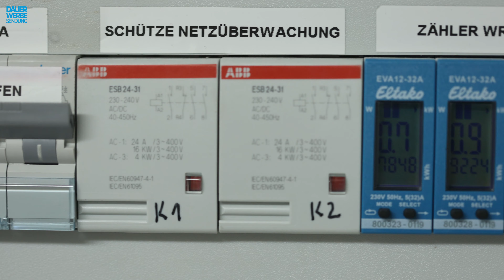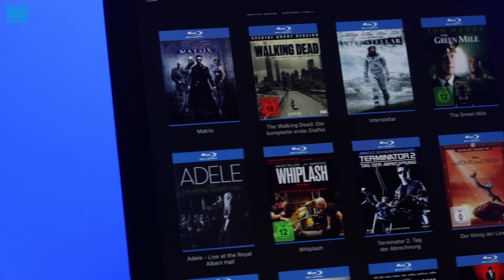Top10 Filme - Anlagencheck. Die besten Tracks zum Testen eurer Anlage!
Ich stell euch meine Top10 Filmempfehlungen vor, um eure Anlage auf Herz und Nieren zu testen. Mir ist bewusst, dass dies nur ein kleines Feld einschließt. Schreibt mir einfach eure Lieblingsfilme zum Testen in die Kommentare. Falls euch das Video gefallen hat, schaut doch auch den Top10 Musikstücken der jeweiligen Musik auf dem Kanal.

Unsere Kinoausstattung:
Projektor JVC NZ7
Anthem AVM70 Processor

Lautsprecher
3x Skyline F1 / Front / 5-Wege Passiv HighEndCinemaSpeaker
2x Skyline S1 Pult / Front Wide / 4-Wege passiv HighEndCinemaSpeaker
8x Skyline S1 / Surround / 4-Wege passiv HighEndCinemaSpeaker
4x Skyline C1 Pult / Dolby Atmos / 2-Wege passiv CinemaSpeaker
16x Skyline B12 / Double Bass Array / Subwoofer
6x Earthquake Q10B / Körperschall

Endstufen:
6x Skyline Ultimate 4 / 4 Kanal DSP Endstufe 3,2kW RMS@4Ohm

Oppo UDP-203
Mediaplayer NVIDIA Shield Pro
Zidoo UHD3000

Bilder Wikipedia:
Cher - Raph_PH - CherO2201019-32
Christina - jenniferlinneaphotography from Denver, CO, USA - Liberation Tour
Rosa Salazar - Good.Night35